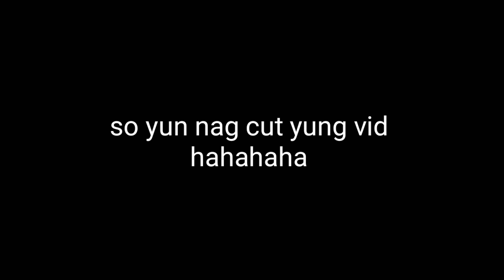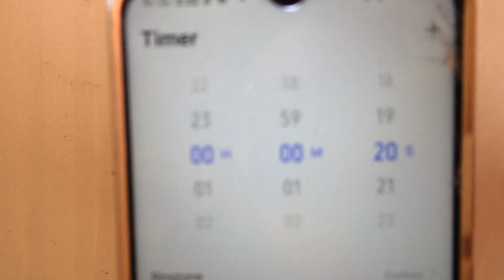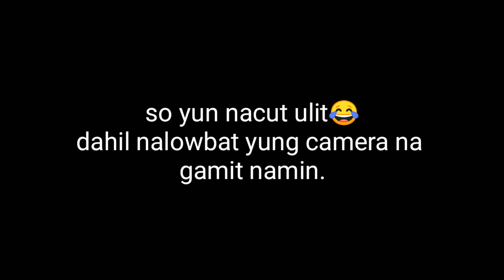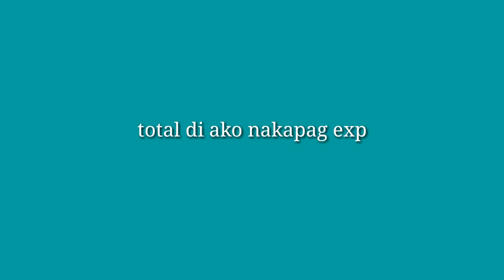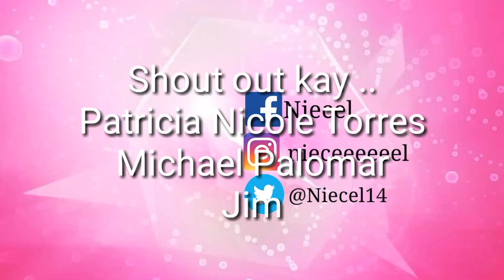VLOG 04 : TRUTH OR DARE CHALLENGE (SUPER EPIC FAILED) | Niecel Prieto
Hi guys ! Here's a new video ! Spread Love everyone mwa!